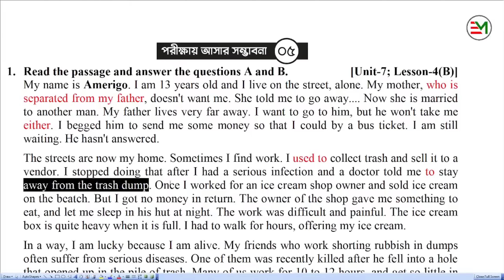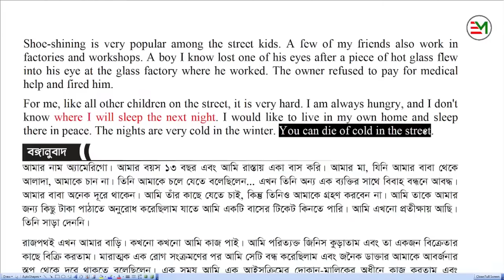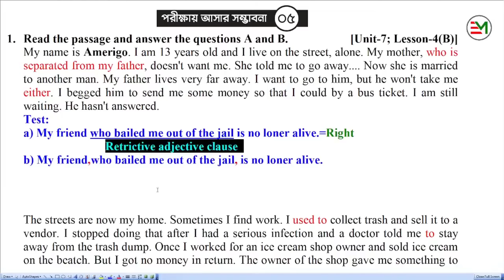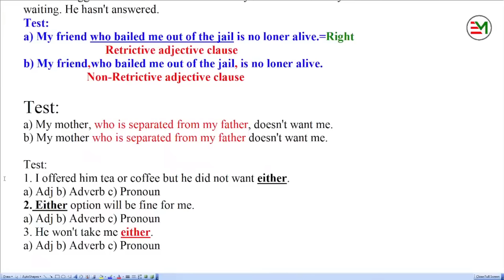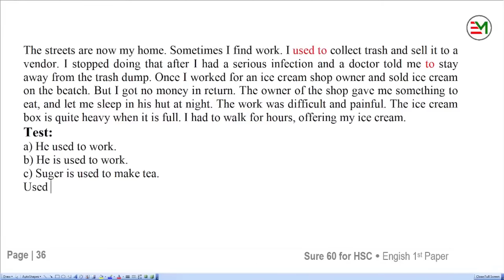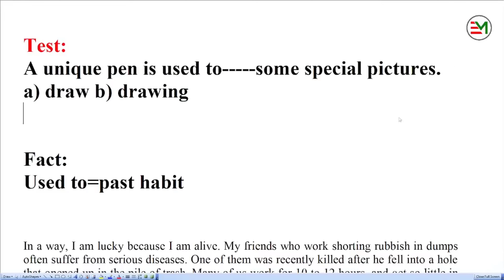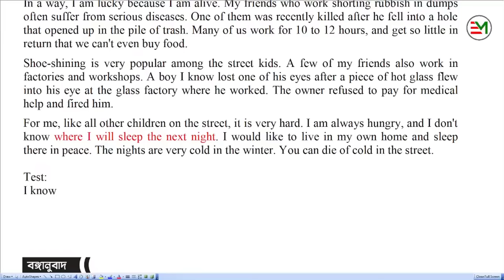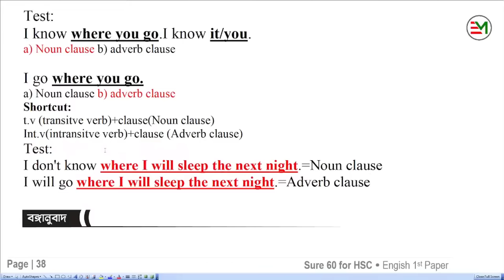পরীক্ষা আসার মত ইংরেজি প্রথম পত্র থেকে Passage-05 | এইচএসসি & আলিম পরীক্ষার্থী: ২০২৪